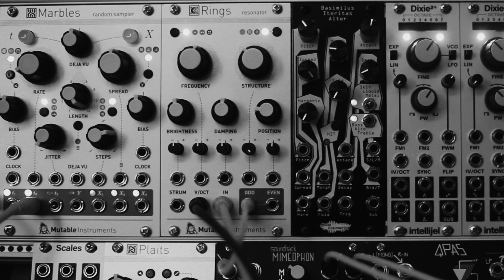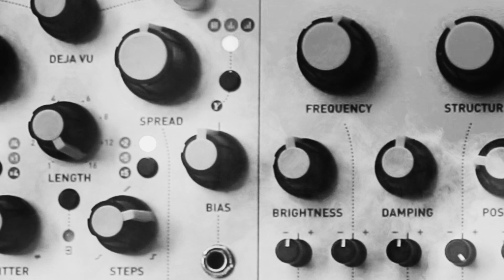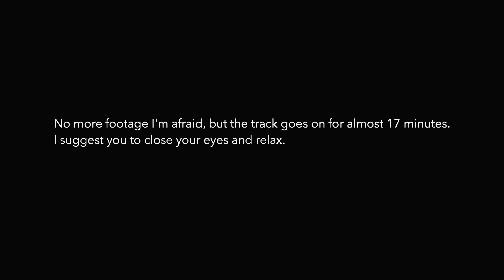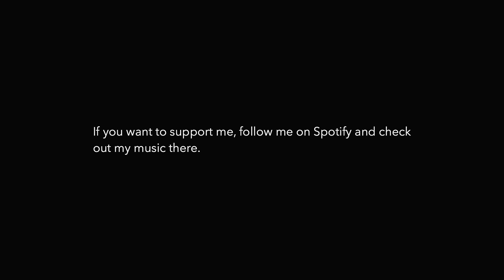Fan Noise into Eurorack (Magneto, Rings, Mimeophon, Clouds)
I've recorded a laptop loud fan noise into Magneto in sample mode, triggered it with Marbles and then routed the signal to Rings, Mimeophon and Clouds.
I hope you will like the outcome.